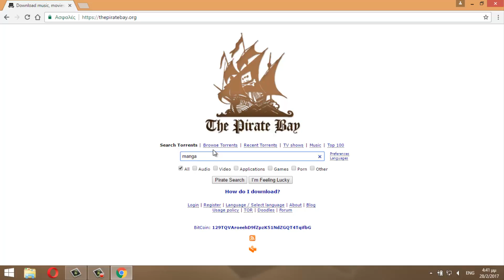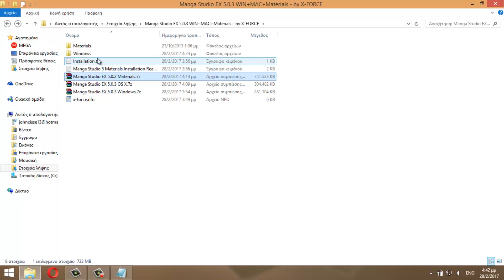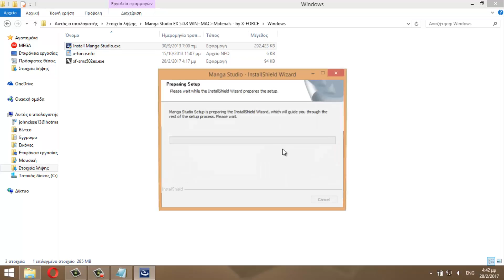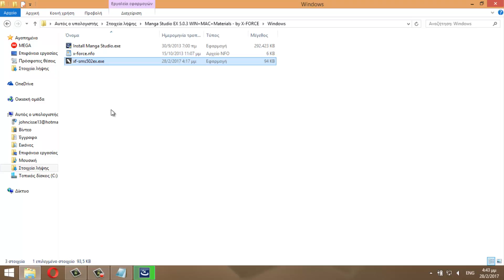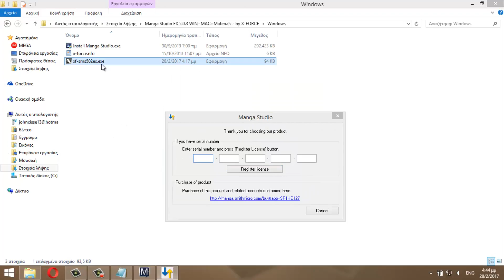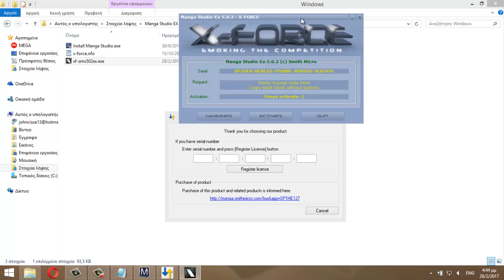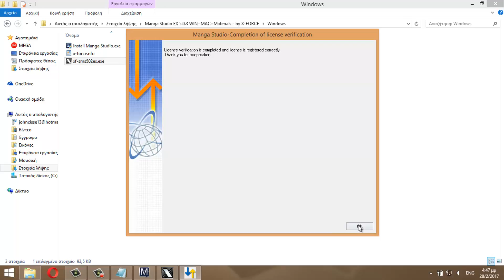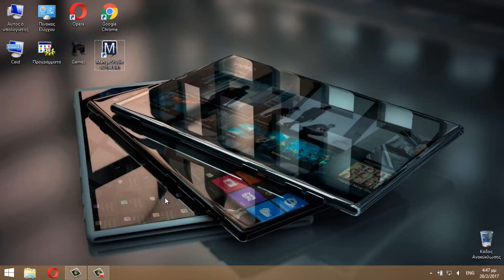Tech #74 Πως να κατεβάζω το Manga Studio Ex 5 [PC]